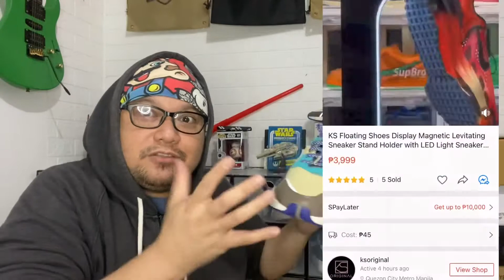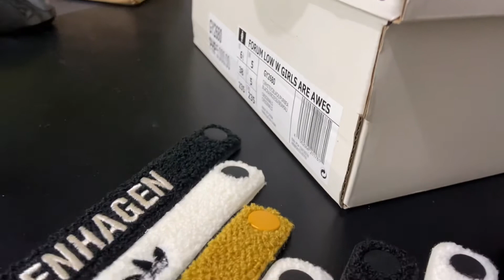Girls are awesome(forum low) - unboxing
So... got the wife a pair of the forum low. Here is a quick unboxing and some close up shots of the pairs. Also unboxed a mini gadget for displaying items. Enjoy!